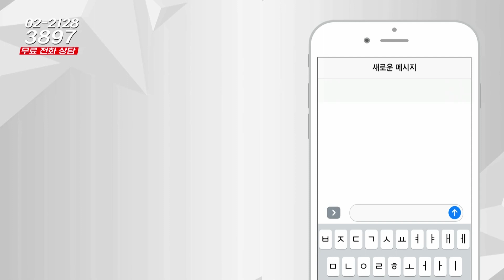부동산 시그널 : 경기도 수원시 영통구 망포동 아파트, 전망은? (정연훈 한국에셋연구원 상무)